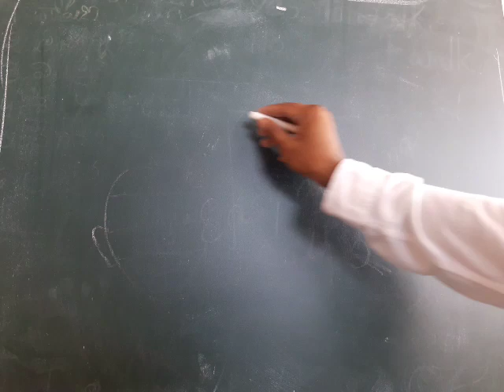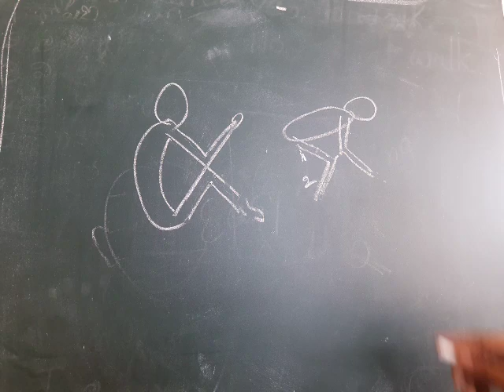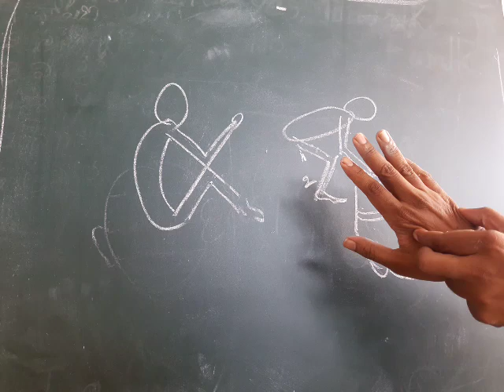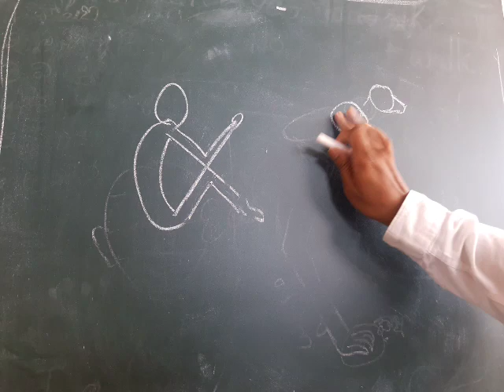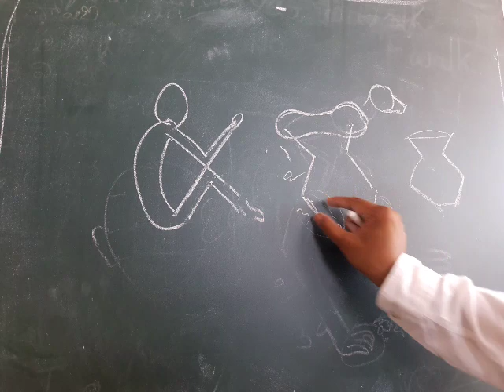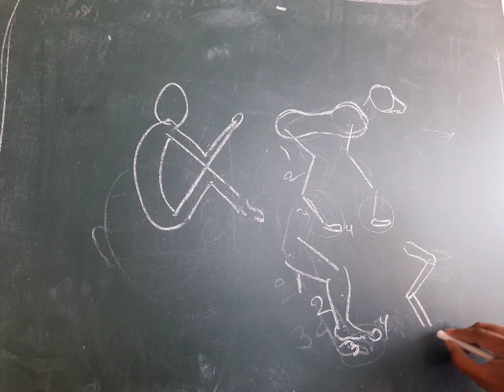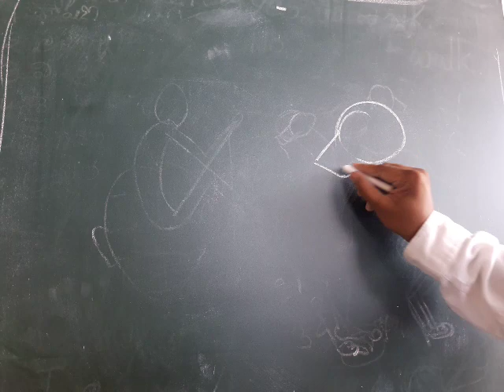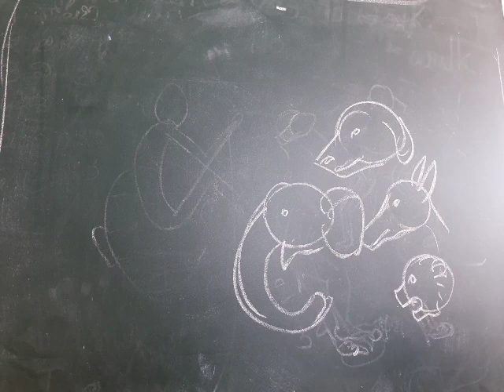Easy Drawing 46